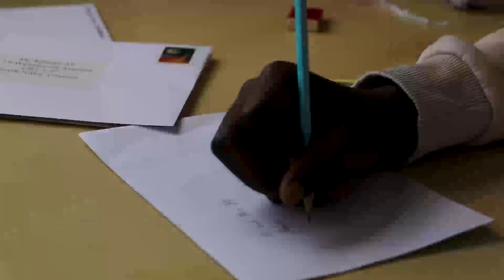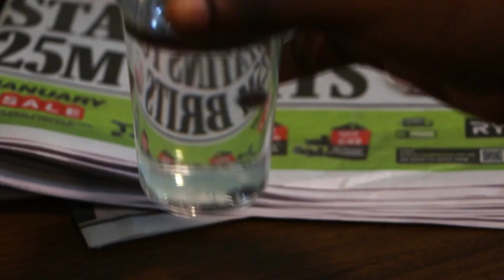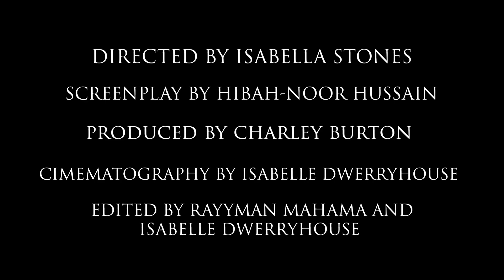ADWAAN goodthingsproductions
This short film was produced by a team of students participating in the BFI Film Academy programme delivered in Lincoln.

The film was written, directed and shot by the students independently and is the final project to demonstrate their learning.